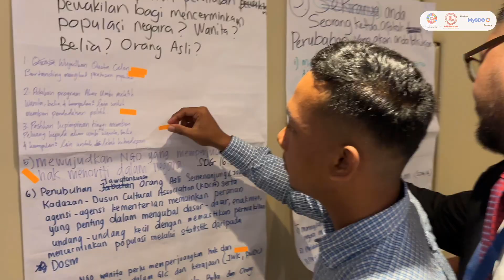The Young Politician Workshop in SDGs, 2024 Series 1 | 9-11 March 2024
APPGM-SDG's Young Politician Workshop in SDGs fosters a new generation of youth leaders in politics who can respect different voices,address sustainability and create a more equitable world.

This Workshop, organized by MySDG Academy and APPGM SDG, aims to enhance awareness regarding the integration of SDGs into the political sphere. It offers training and capacity building for politically engaged youth, aiming to facilitate networking and knowledge enhancement concerning SDGs within national contexts, particularly focusing on SDG 16: Peace, Justice, and Strong Governance and SDG 17: Partnership for the Goals.

Proposed by the Chairman of APPGM-SDG, YB Isnaraissah Munirah binti Majilis @ Fakharudy, young politicians are the future leaders and deeply important in relation to the Sustainable Development of the nation.

28 participants from 6 parties had participated in the 3 days fully funded program.